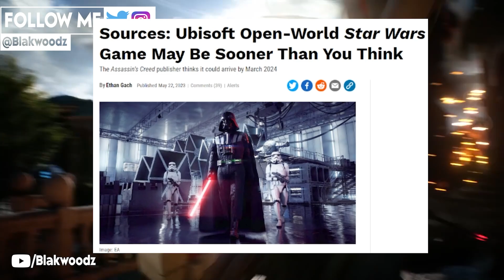Star Wars™ Open-World Game... by Ubisoft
Star Wars open world game by Ubisoft is coming sooner than we all expected. we've just now gotten some updates from Ubisoft for their star wars open world gameplay info which seems to release in Early 2024 which states to Q1 launch. We also got info about the gameplay and lot of features. Star Wars Open World game by Ubisoft has currently entered its game testing phase, Ubisoft is inviting the public to come visit their studio or apply for a star wars open world game testing application where you can now play the game by signing the NDA if Ubisoft accepts you for it. Good part is that Ubisoft Star Wars open world gameplay is accessible by anyone and everyone if requested and accepted, which shows the amount of confidence ubisoft has on their game in terms of how players might receive it. Now the game will obviously be coming to Sony SIE PlayStation 5, Xbox Series X only as they've strictly already mentioned that it is going to be a next gen title. Now I am excited to see what we will get to see with the upcoming ubisoft star wars game that is open world. This upcoming ubisoft star wars open world game is said to be details have been relatively thin on the ground since then, despite this seemingly being one hell of an enormous project. It’s massively ambitious, and it’ll utilise every ounce of Massive Entertainment’s (the Ubisoft studio developing the game) technological know-how and the Snowdrop engine that has powered the likes of The Division franchise. We got a new vice president at Ubisoft who has been the creative director of star wars battlefront 2 and is now working on this open world ubisoft game where he has given us some new set of info on the title's development.
Today we are going to discuss about how the latest info on Star Wars open world game by ubisoft or a Ubisoft Star Wars game is out on the testing At the heart of the game sits an in-depth, lengthy story, driven by a fully customisable character that walks a path chosen by the gamer themself. There are decades worth of lore, locations, weapons, and characters for Ubisoft and Massive Entertainment to draw from, so the game itself should be something special – it may even rival Starfield, which is due to launch in 2023.

Star Wars™ Open-World Game | Ubisoft Original